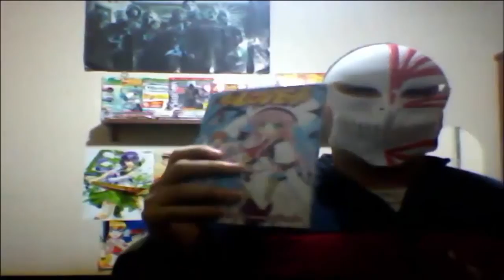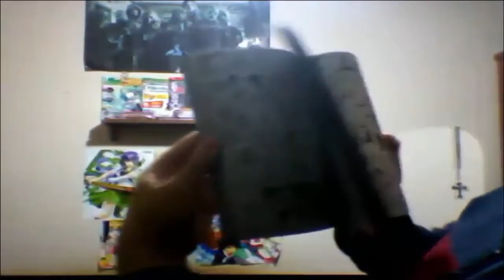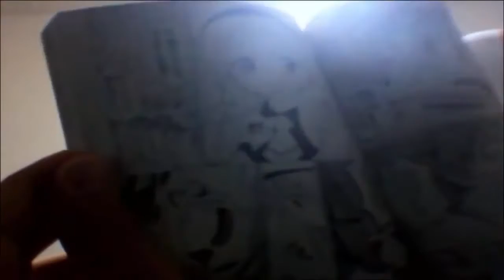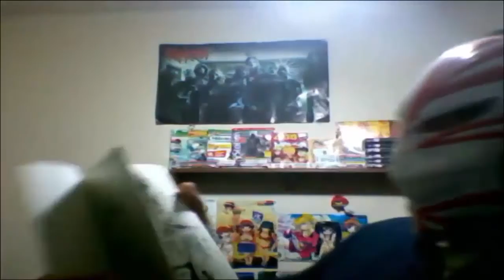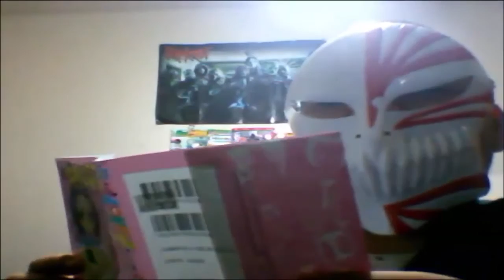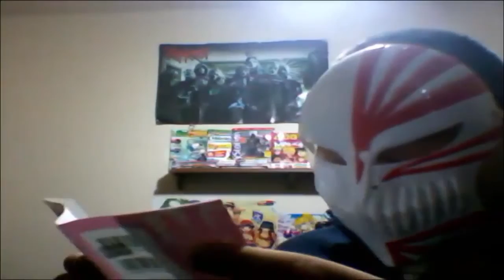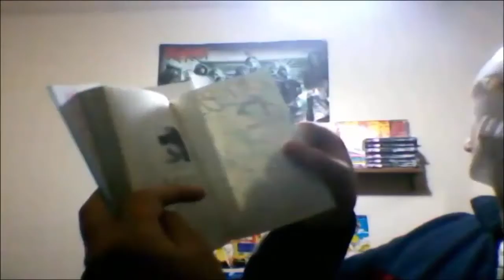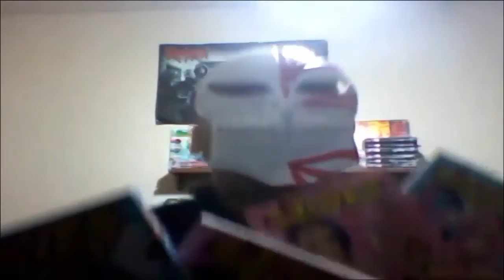Diferença entre mangá brasileiro e japonês de To Love Ru!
Skype: fanatc.animes